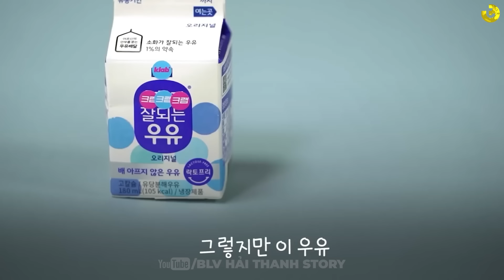CÙNG Á ĐÔNG, VÌ SAO HÀN QUỐC CAO TO, KHOẺ TỚI THẾ?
Hàn Quốc ngày càng được biết đến nhiều hơn trên toàn thế giới. Ở Đông Á, người ta nói nhiều về K-pop, mỹ phẩm và phim truyền hình Hàn Quốc . Ở phương Tây, mọi người thường nghe tin tức về những người hàng xóm của họ ở phía Bắc (mặc dù điều đó cũng đang thay đổi nhờ làn sóng Hàn Quốc ).
Người Hàn Quốc cũng là người Á Đông nhưng tại sao họ lại to khoẻ đến vậy? Cũng người Á Đông mà rõ ràng họ cao to hơn Nhật Bản, Việt Nam, có phần nhỉnh hơn Trung Quốc và vượt trội so với chính người hàng xóm, người anh em là Triều Tiên.